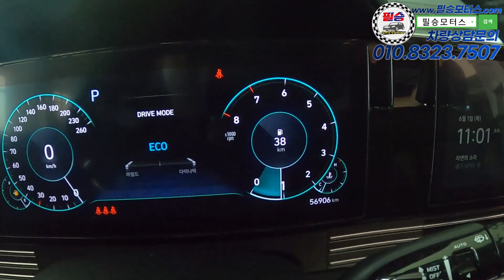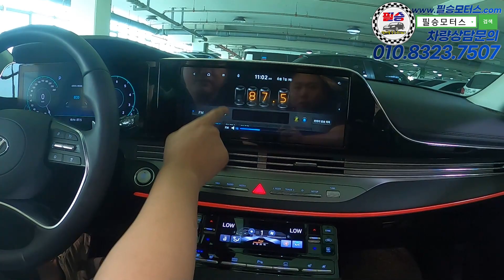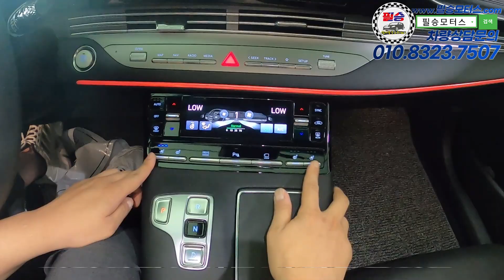스마트센스l, 컴포트lll, 멀티미디어 플러스ll, 추가로 파노라마썬루프까지. 이정도면 풀옵션 아니야?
100% 실매물로 영업하고 있는 필승모터스 입니다.